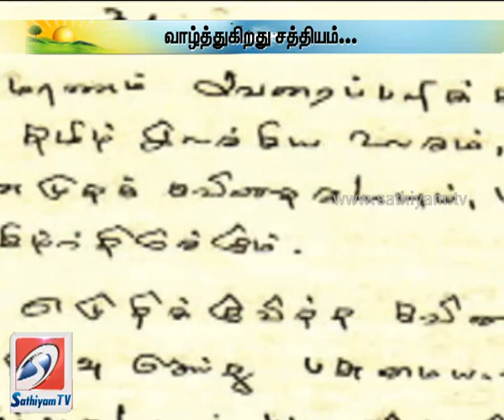DMK chief Karunanidhi celebrates his 90th birthday today-sathiyam tv news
The senior political leader of Tamilnadu Kalaignar Karunanidhi is stepping into his 90th year today. With a social work experience of 75 years he has a leadership quality to embrace all of them.  He maintains a record of being a legislator consecutively for eleven times. Sathiyam TV takes part with pleasure in blessing Karunanidhi, the great leader and the care taker of the DMK.